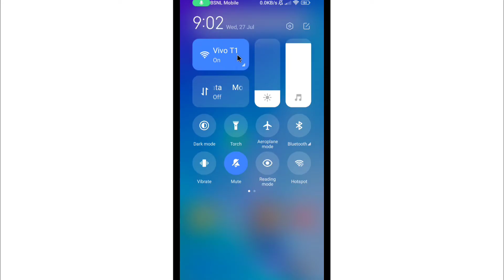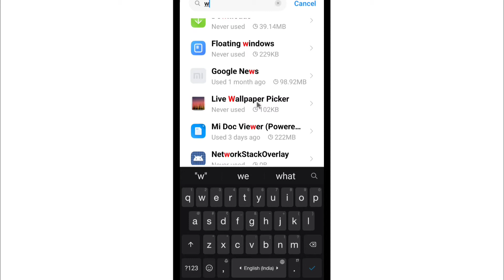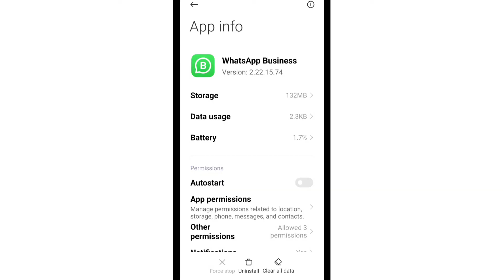Whatsapp Business Par Video Call Nahi Ho Raha Hai | Whatsapp Business Video Call Not Working Problem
1) whatsapp business par video call nahin ho raha hai
2) whatsapp business video call problem
3) whatsapp business par video call kyu nahi ho rahi hai
4) whatsapp business par video call na ho to kya karen
5) whatsapp business video call not working